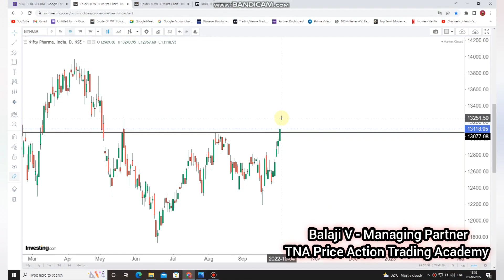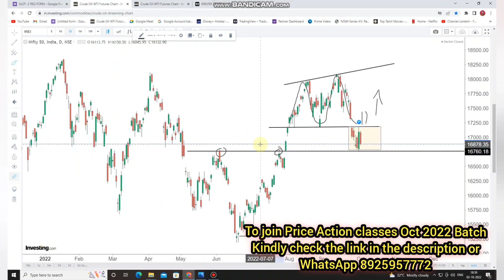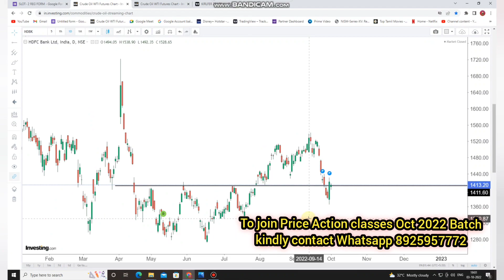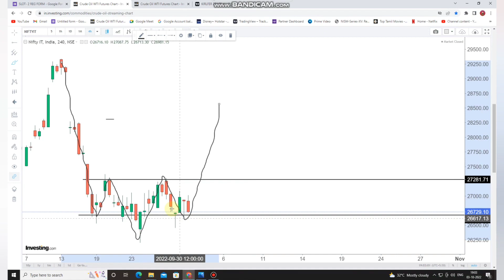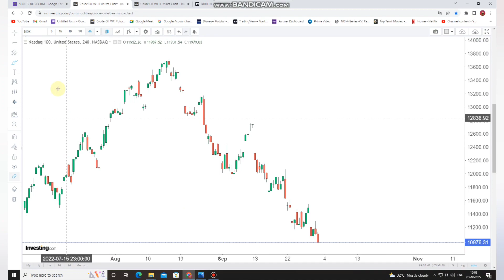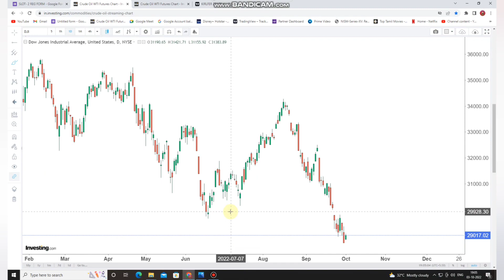Market அடுத்த சரிவுக்கு தயாராகுதா 16750 Crucial ? | Banknifty | 4-Oct-2022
To Join Price Action Classes Oct 2022 Batch